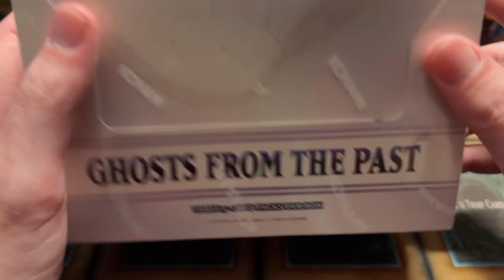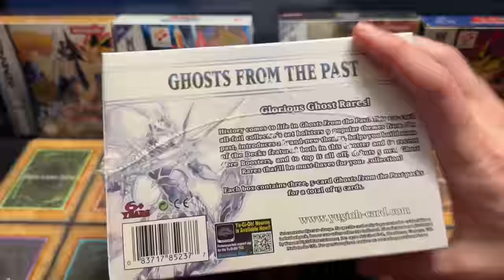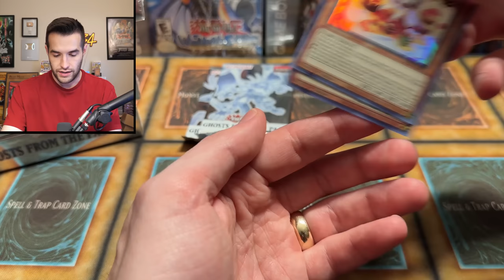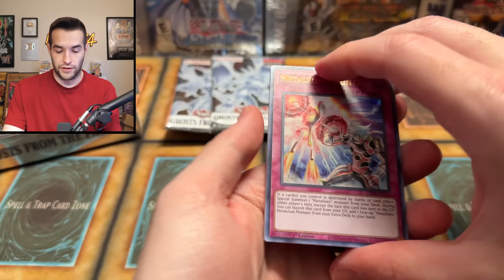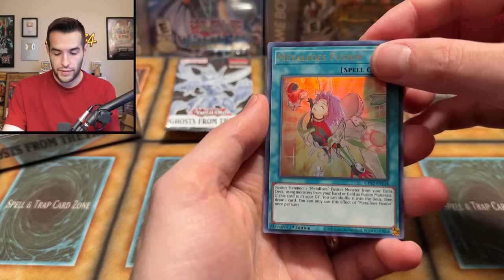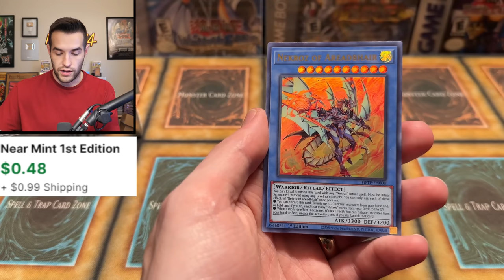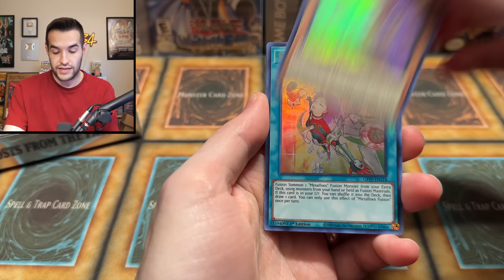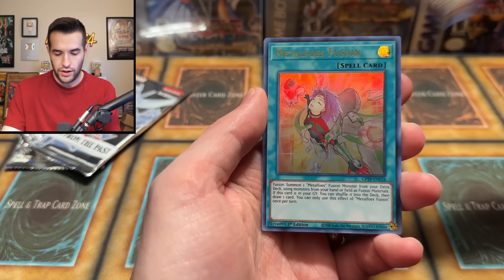Yugioh Sealed Product Investment GONE WRONG!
Pokemon 151
Code: POKERUX151

➤TCGPlayer Link!